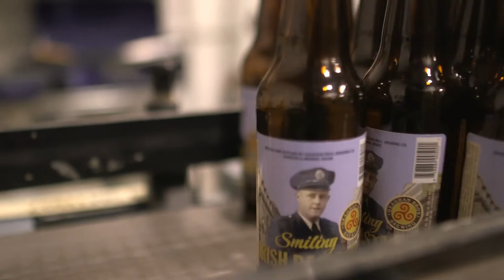Geaghan Brothers | Smiling Irish Bastard